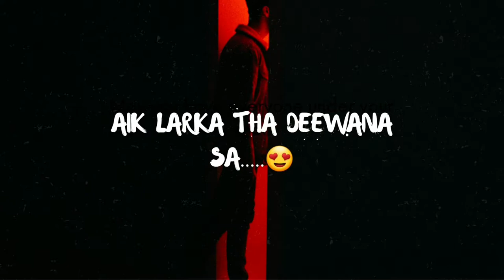My First Vlog (Hostel Mai) Ft:)Sultan Haider - Vlog 001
Aur agr video pasand na bhi i ho like kr dena aur apnay friends mai share kr dena agy InshAllah behtr videos ayen gi aur i will try my best zayda lambi video na ho.